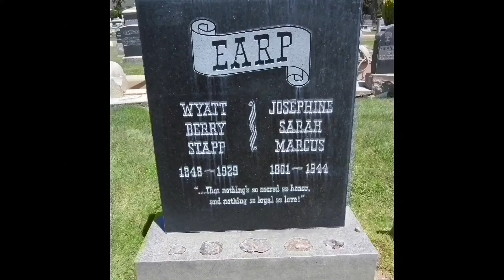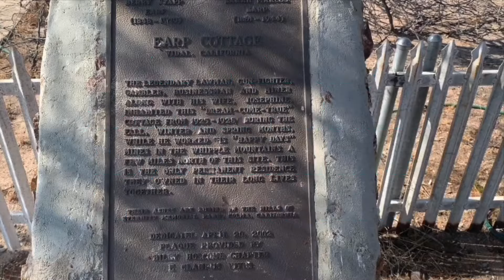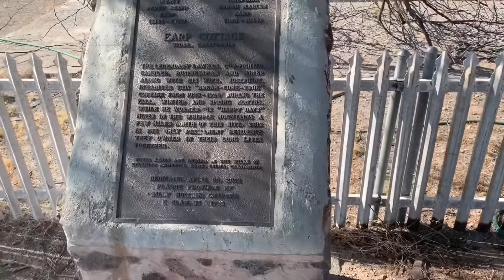Wyatt Earp’s cottage in Vidal Ca